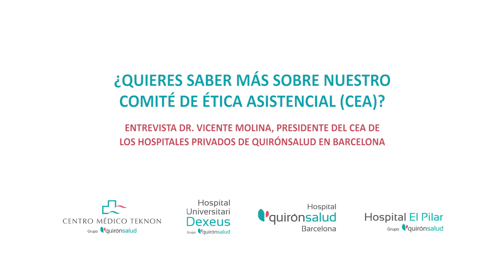¿Cómo contactar con el Comité de Ética Asistencial?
Lo explica el doctor Vicente Molina, presidente del CEA de los hospitales privados de  @Quirónsalud  en Barcelona.